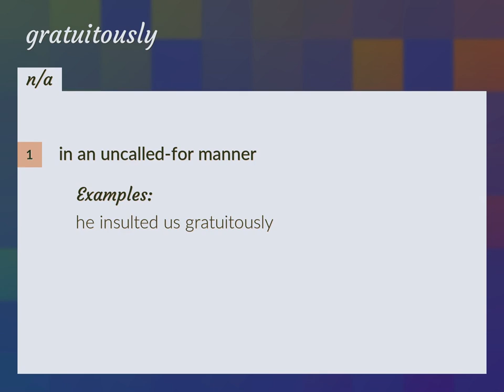Gratuitously | meaning of Gratuitously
What is GRATUITOUSLY meaning?